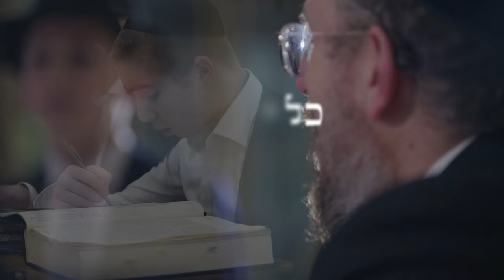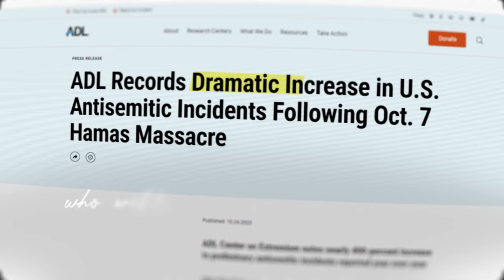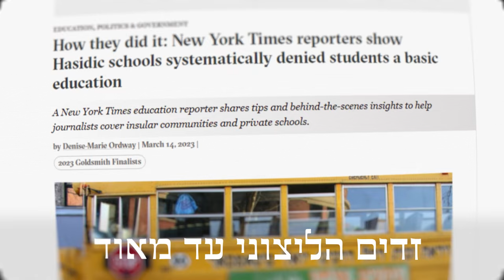Yitzy Waldner, Yehuda Grunberger - Torah's Who I Am | איצי וולדנר ויהודה גרינברגר - מתורתך לא נטיתי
Torah Umesorah Presents: Torah's Who I Am

Music Arranged by Avrumi Berko

Video by Kolrom